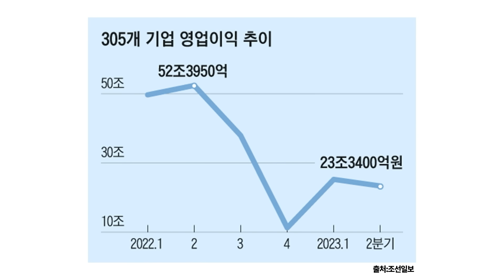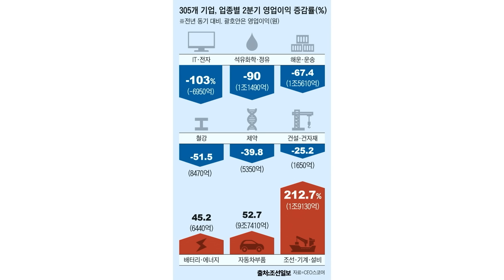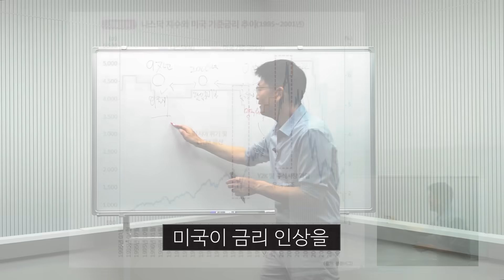305개 기업 실적, 2분기에도 ‘작년의 반토막’ f.김프로 [미스터마켓]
꼭꼭 감아라~ 머리카락 빠질라~ TS의 기술과 삼프로의 정성을 담은 '샴푸로' 콜라보 제품을 만나보고 싶으시다면?